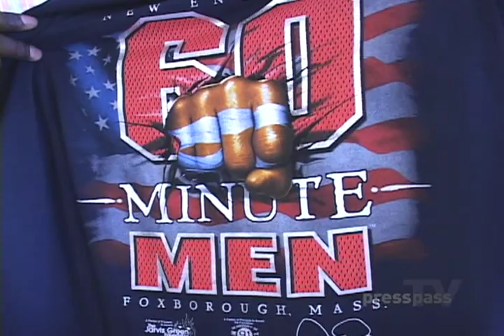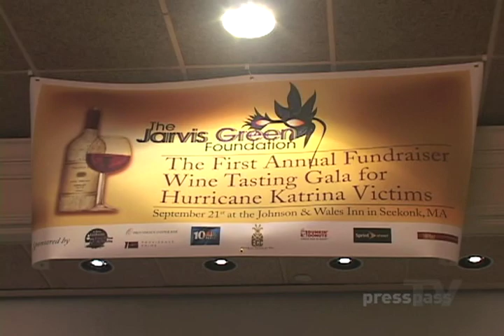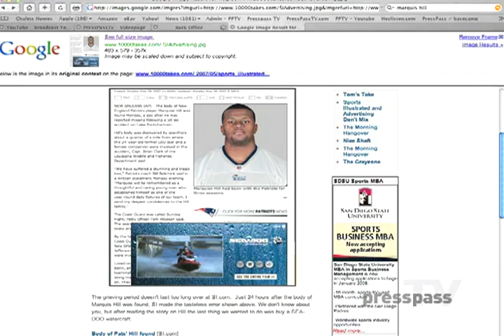Jarvis Green Foundation's 60 Minute Men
New England Patriots Jarvis Green tells the story behind the "60 Minute Men" t-shirts he's created, as well as discusses his charity work off the field.

For more behind the scenes videos check us out at www . presspasstv . com.